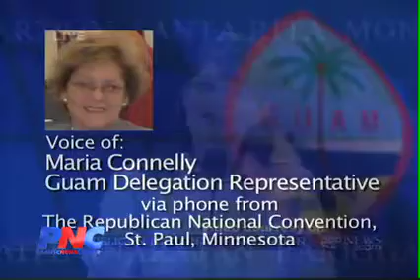Guam at the RNC Pt. 2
At the Republican National Convention, the private and public life of GOP Vice-Presidential nominee Sarah Palin continues to be the target of critics. But the Alaskan Governor is also finding a lot of support on the convention floor. PNC's Phill Leon Guerrero has the scoop on one such defender: Guam Governor Felix Camacho.